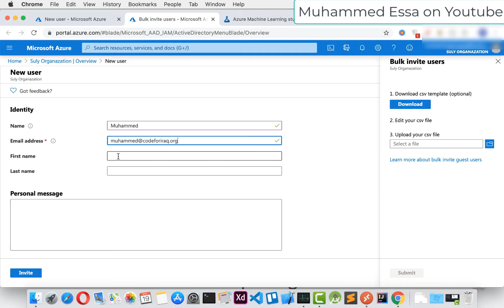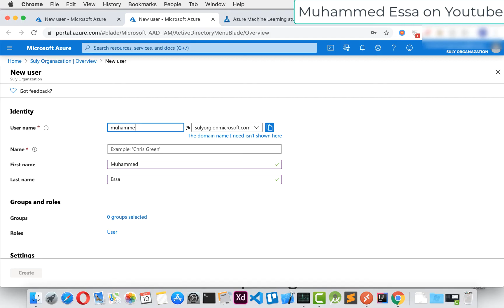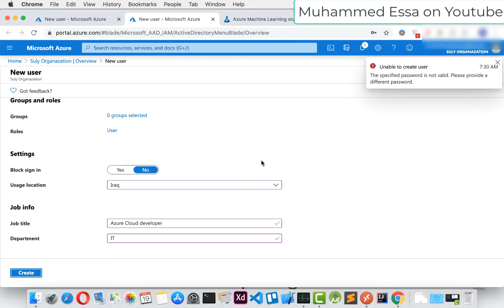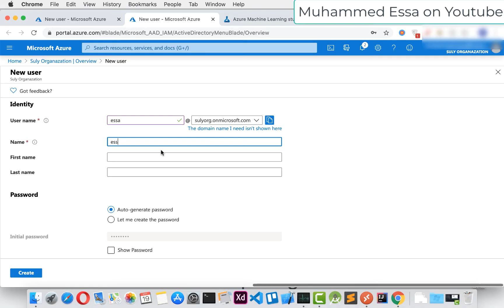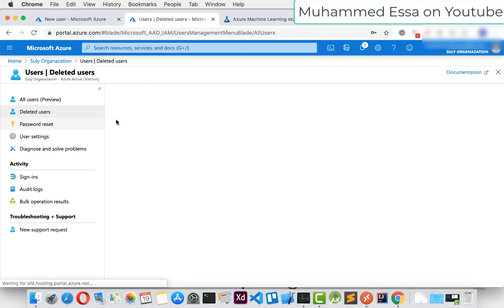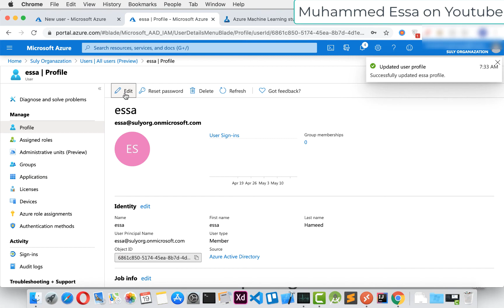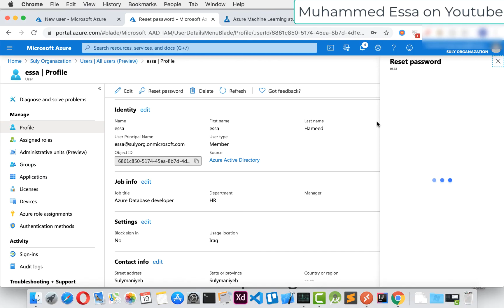27 Microsoft Azure | Active Directory add users